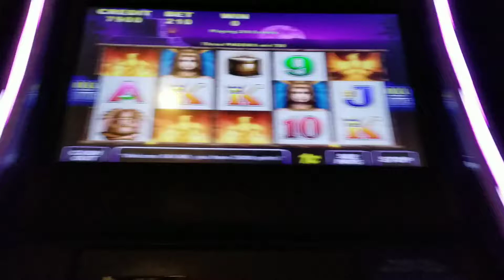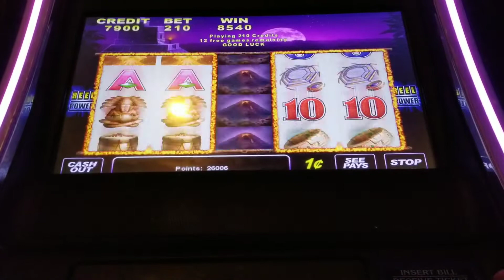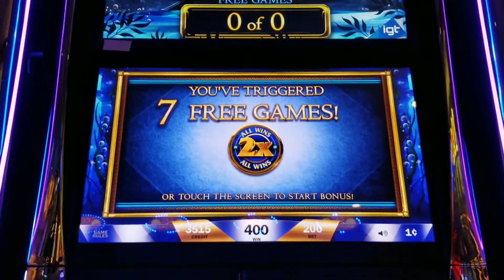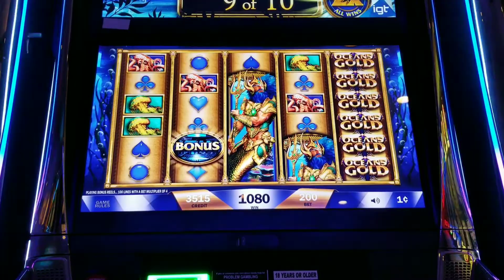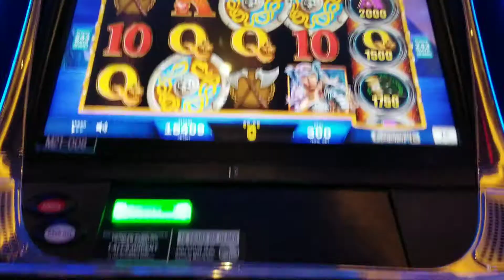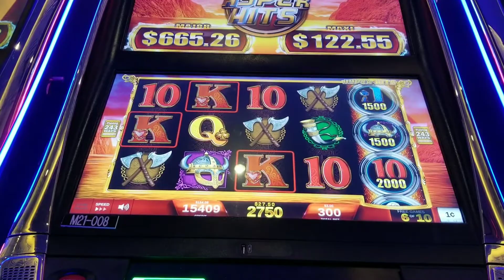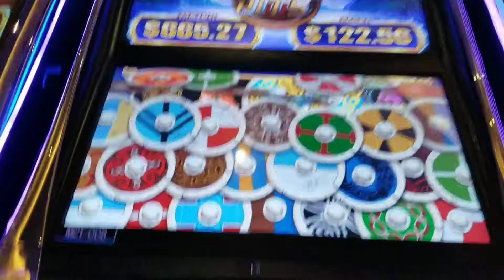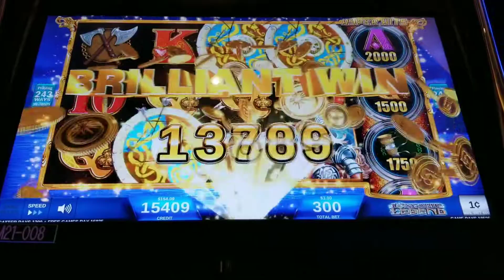FIRE LIGHT☆OCEANS GOLD¤LONGSHIP LEGEND[God of Jackpot]